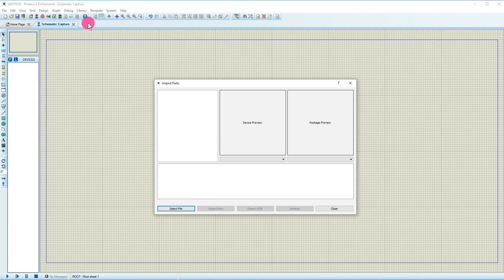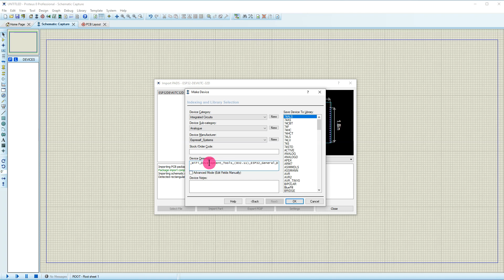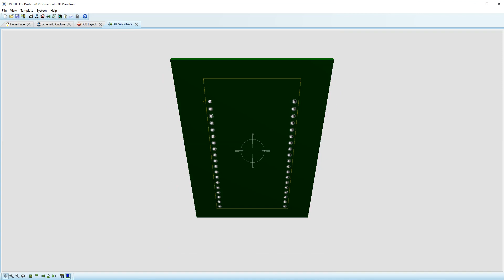How to import symbols and footprints into Proteus 8.17 (ESP32 DEVKITC 32D)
How to import symbols and footprints into Proteus 8.17 (ESP32 DEVKITC 32D) File